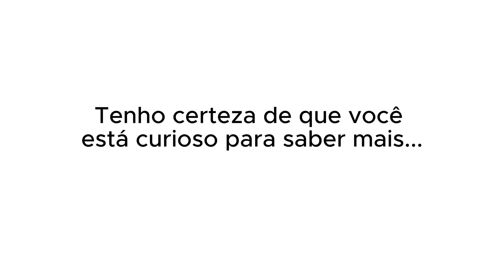MAJUR COMETEU UMA GAFE NA HORA DE ESCREVER SUA MÚSICA😅 | PodcatsDelas Cortes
MAJUR - QUEM PODE, POD #45

ENTREVISTADA E HOSTS DO PODCAST:
MAJUR é uma cantora e compositora brasileira, entrevistada por GIO EWBANK e FE PAES LEME, no QUEM PODE POD